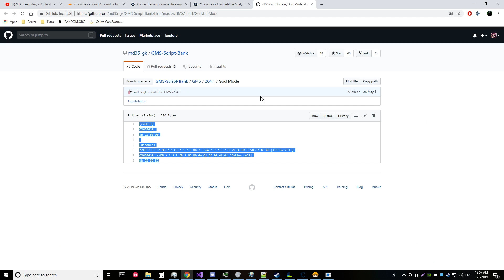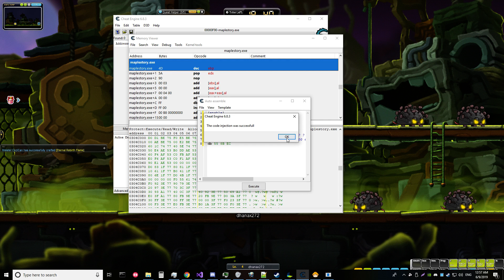MapleStory Nexon Security Bypass Testing